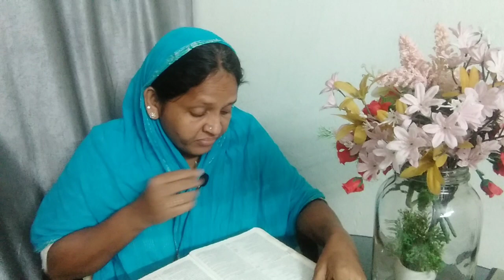part-A,సుఖశక్తి,నిర్విచారం,నిచింత గలవారలారా లేచి నా మాట వినుడి(be alert)isiah32@nimmigardening164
part-A,be alert@nimmigardening164
Bible meditation through experience@nimmigardening164